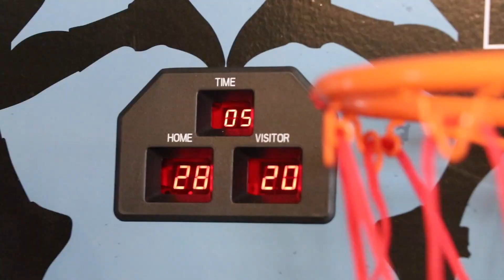CAUGHT MY MOM CHEATING!! dad noticed *ON CAMERA*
HEY GUYS!!

SHOUT OUT TOO @tony_ihj FOR RETWEETING THE LAST VIDEO!!

TWEET THIS VIDEO TO BE IN THE NEXT SHOUTOUT!!

Todays Vlog, Jason and I did somewhat of a cooking show through FaceTime for y'all lol! I also helped my dad fix a car! we filmed a skit pretending to be mechanics lol! also my parents played basketball and my mom cheated!! lol no it wasn't that type of cheat you were thinking!! hahah!

FRIENDS!!